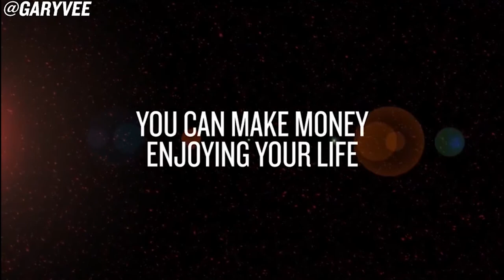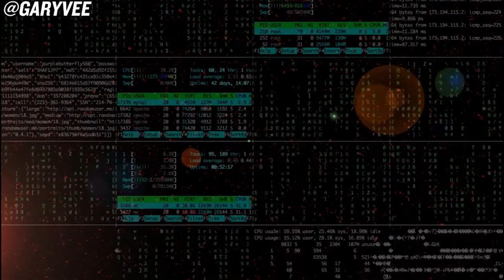Passive Income Reality [Gary Vaynerchuk]